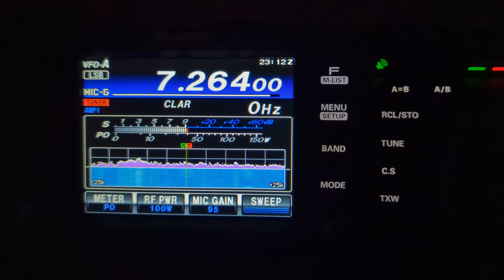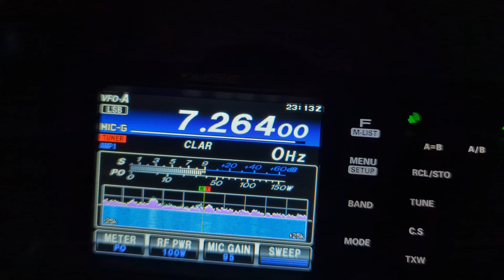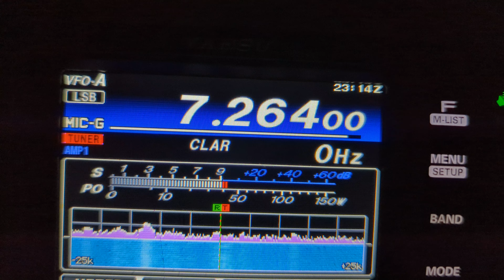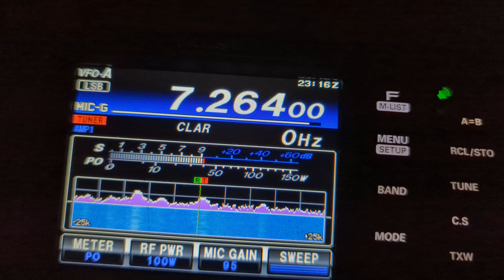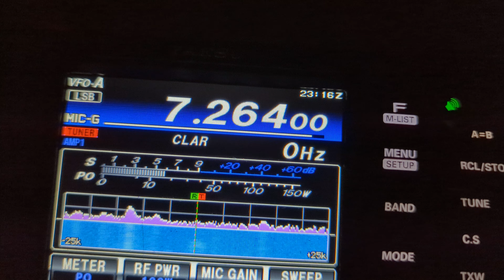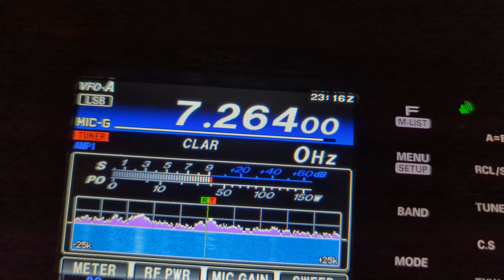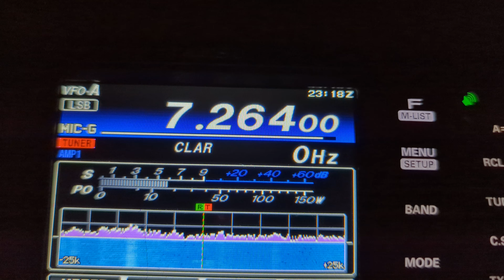POTA Activation K4YTZ CLUB CALL K-2888 Steve W3SPC